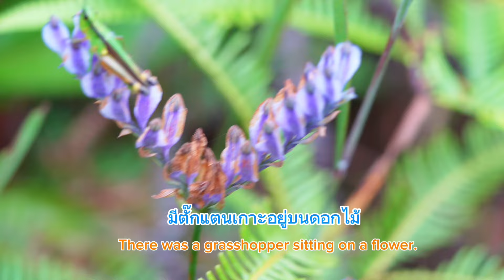Ep.534 ดอกข้าวก่ำ ออกดอกปีละครั้ง#เขาใหญ่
คลิปนี้  รับชมธรรมชาติบนเขาใหญ่จะพาไปชมดอกข้าวกำดอกที่ออกปีละครั้งบนเขาเขียว ของอุทยานแห่งชาติเขาใหญ่ เป็นชนิดของดอกดินที่มีความสวยงามอย่างมาก ￼ และพารับชมบรรยากาศสายหมอกที่ลอยไปตามคิวเขาทำให้อากาศค่อนข้างเย็นสบายและธรรมชาติที่สวยงาม